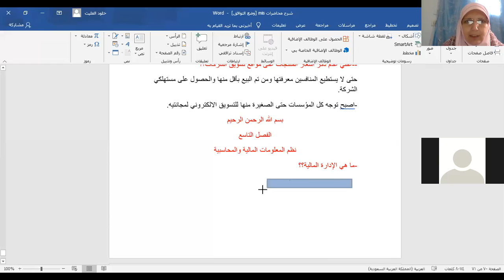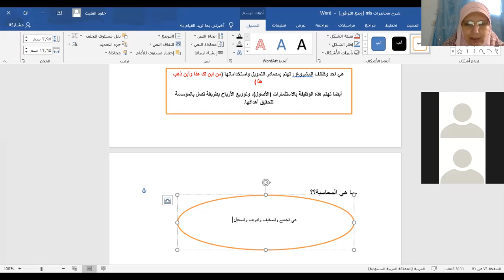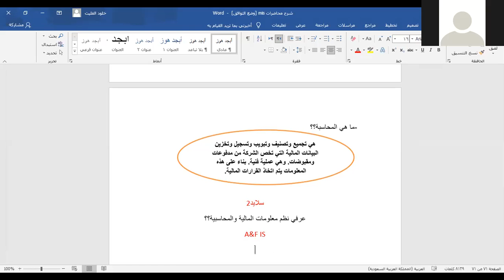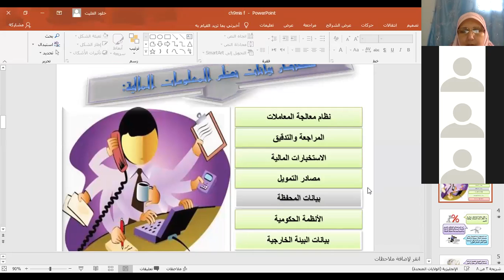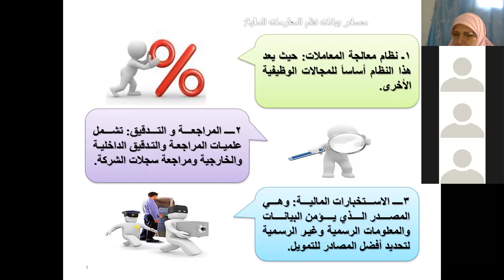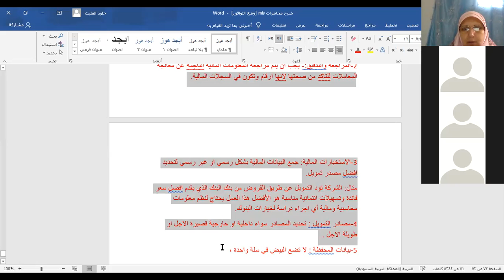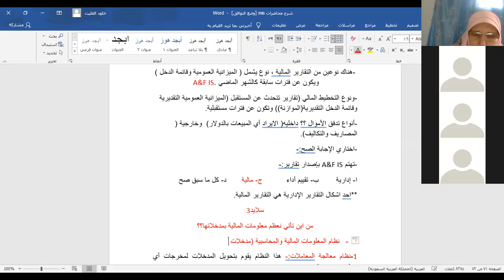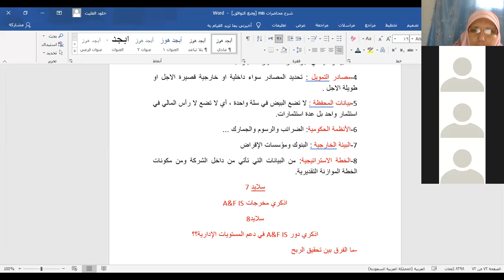كلية الاقتصاد والعلوم الادارية | د.خلود الفليت |نظم معلومات ادارية | نظم المعلومات المالية.